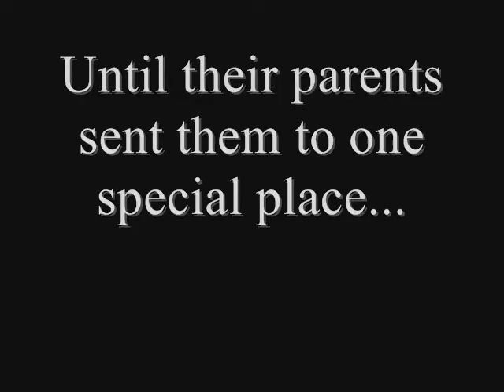One Last Hope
Fake movie trailer. There's no music because I couldn't think of any instrumental that worked with the promo.  If you know of anything that could work, I'm open to suggestions.  Power Rangers belongs to Haim Saban and Nickelodeon.  Tell me what you think of the content.  Good, bad...just leave a comment please.